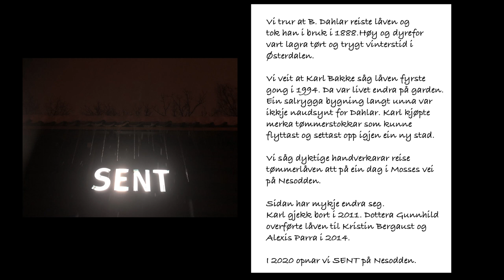SENT 2022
SENT Site-Ecology-Nature-Technology coffee project during the pandemic.